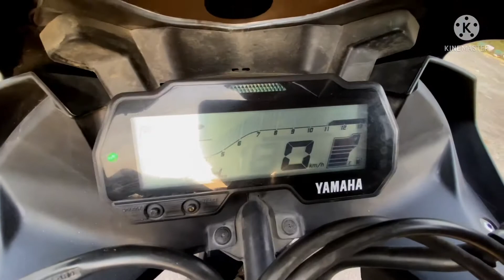DELHI TO MATHURA TRIP ON R15V3 | BEST TRIP | HIGH HOT DAY